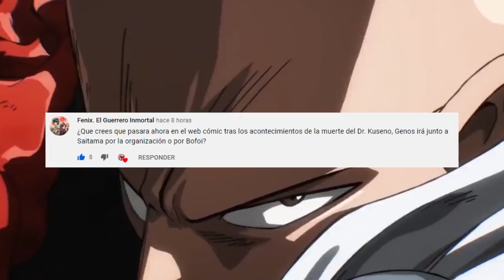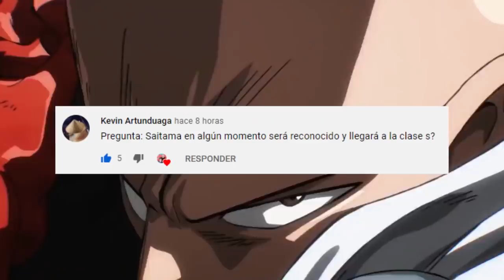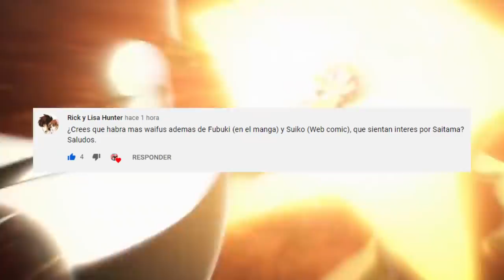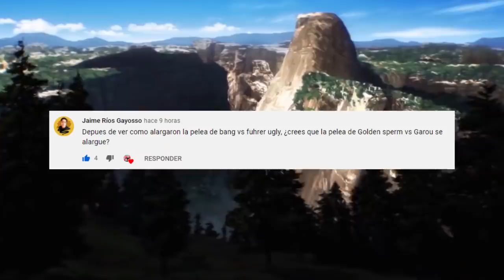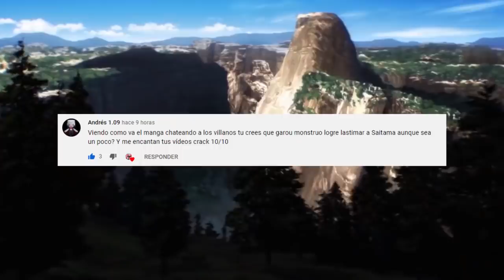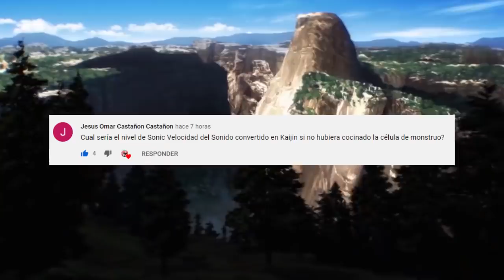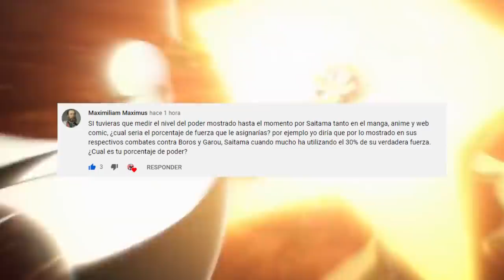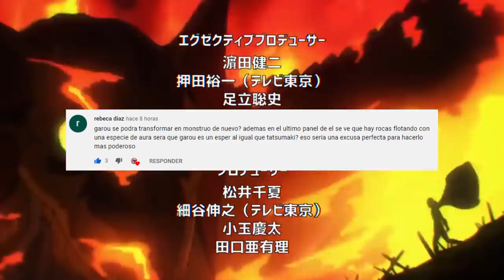SAITAMA se Unirá a la CLASE S ??? 😎 GAROU Podrá Lastimar a SAITAMA ??? One Punch Man PYR 5